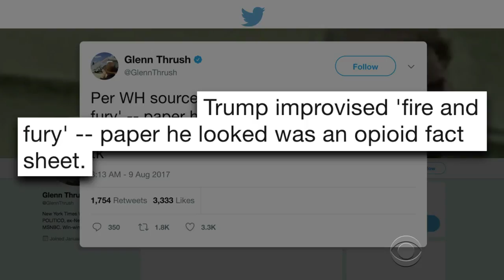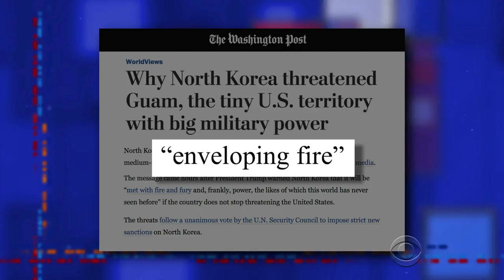Stephen Grades Trump's Improvised 'Fire And Fury' Threat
Having studied improv at The Second City in Chicago, Stephen gives the President some pointers after witnessing the improvised disaster that was Trump's 'fire and fury' threat to North Korea.